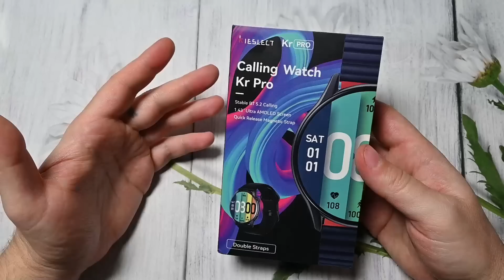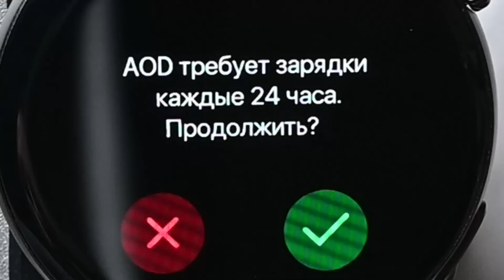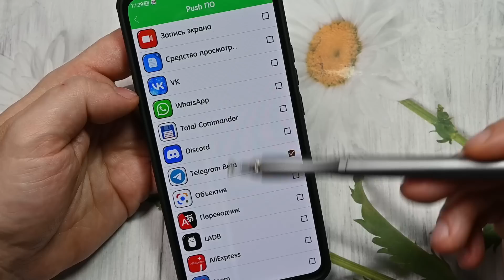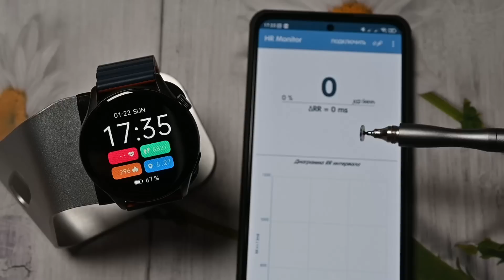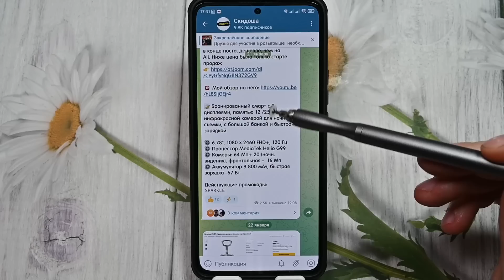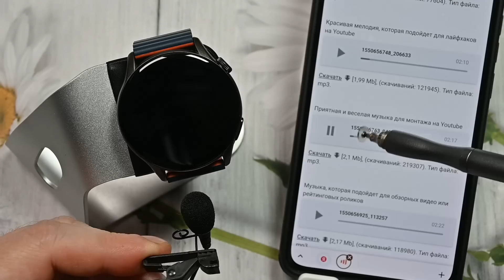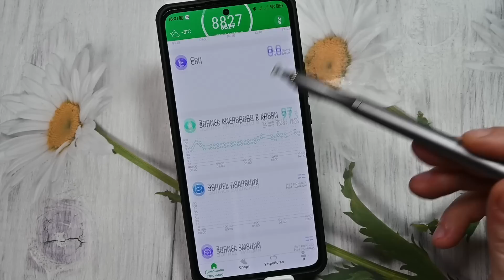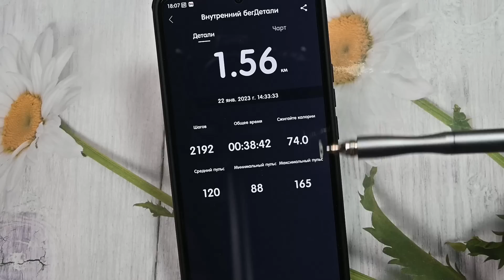SUPER AMOLED. Смарт-часы Kieslect Watch Kr Pro. Металлический корпус, IP 68, тесты точности пульса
Kieslect Watch Kr Pro Kieslect Watch Kr Pro Kieslect Watch Kr Pro Kieslect Watch Kr Pro

Что касается измерения пульса, Как всегда, сравниваем пульс с показаниями нагрудного пульсометра (данные которого всегда самые точные), которые Вы видите на экране смартфона
В Спокойном состоянии, пульс определяется правильно с небольшим разбегом в 2-3 единицы
При небольшом повышении пульса сделав 40 приседаний, ситуация следующая.. Когда Вы повышаете активность то смарт часы не успевают быстро фиксировать изменения в пульсе, но когда пульс становится стабильным, пусть и высоком, то снова вроде все +- в порядке
Тренировка. А в тренировках смарт часы отработали практически идеально, Вы можете видеть сравнение данных нагрудного датчика и смарт часов. В самом начале как Вы видите полный хаос, все от того, что начал тренировку, застегнув часы как обычно, хотя для правильного определения пульса и уж тем более в тренировках надо одевать чуть выше косточки. После этого результат бьется практически 1 в 1 с нагрудным датчиком, что честно довольно-таки круто. Ну что ж, давайте заканчивать и переходить к выводам.
Что не понравилось, не беря в расчет того, что вообще нет (по типу GPS и NFC) – сейчас скажут, сто зажрался – это можно сказать неработающая настройка яркости, потому как реально можно было бы без ущерба сделать менее яркими и сэкономить заряд, слабый аккумулятор 2-4 дня – это прерогатива яблочных, все-таки китайские часы должны брать автономностью, нельзя прочитать полностью уведомления, также нельзя настроить, чтобы уведомления приходили ото всех нужных приложений, шрифт хотелось бы чуть покрупнее, нет плавательных тренировок
Из плюсов, хороший очень яркий Амолед дисплей, парадокс, но это и + и – данных часов, отличная плотность пикселей, металлический корпус, защита IP68, достойный подбор хороших циферблатов, что не всегда удается сделать китайским друзьям, возможность совершать звонки по BT и очень точное измерение пульса, поэтому думаю свой покупатель у данных смарт часов обязательно найдется
Емкость аккумулятора, как по мне недостаточная, всего 280 мА*ч.  У меня было включено абсолютно все мониторинги, кроме стресса, и была 1 тренировка в 40 минут, - заряд в день уходит примерно по 25%, хватит на 4 дня, но как я уже говорил, если будете использовать AoD, то не более 2
На руке сидят очень хорошо, смотрятся стильно
Экран суперяркий AMOLED дисплей, 1,43", с космическим разрешением 466*466, плотность пикселей 323 ppi, на солнце видно все отлично.
Автояркость и уровень градаций. Автояркости нет, но сам по себе запас яркости просто огромный, даже как по мне  - это перебор, носил всегда с 0-вой яркостью – за глаза, а сама настройка явно хромает, с 0 до 1 – чувствуется, что становится ярче, а потом просто как будто на одном уровне
Какой дисплей, может стекло ударное или что-то такое
Есть ли AOD и уникальность AOD под циферблаты - есть функция AOD, но с небольшими подвохами. 1 – это то, что существуют всего 2 варианта, ну ладно дай Бог, а второе – то, что сам производитель предупреждает, что зарядку эта функция съедает дай боже, по отзывам – с включениям AOD хватит на пару дней.
Рамки принципе нормальные – это хорошо, потому что в обычной версии, не PRO – были уж слишком большие
Физические кнопки, есть 2 физические кнопки, верхняя с прокруткой, нижняя просто – функционал разберём чуть позже
Корпус. Рама металлическая, снизу пластик (стучи ножом давай людям звук)
Есть микрофон и динамик, на одной стороне микрофон на другой динамик